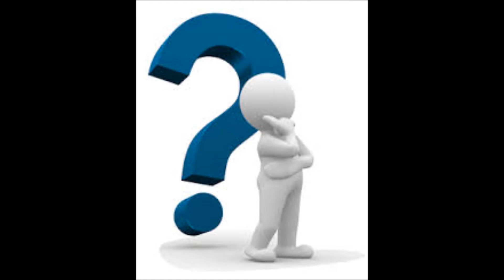RESUMEN NOTICIOSO DECIMA NOVENA EMISION BOMBONIANTEMENTE BIEN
BOMBONIANTEMENTE BIEN, GOZOMETRO RADIO SHOW BOMBASTIC ENTERTAINMENT